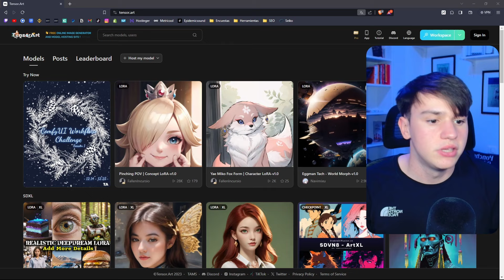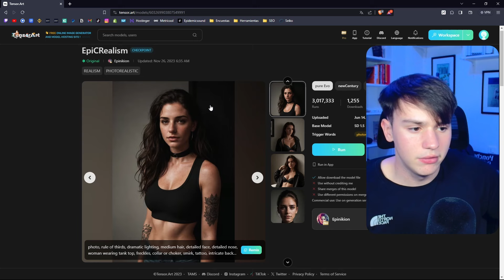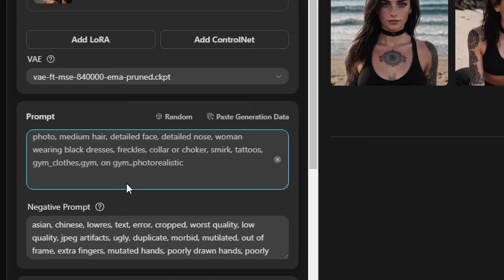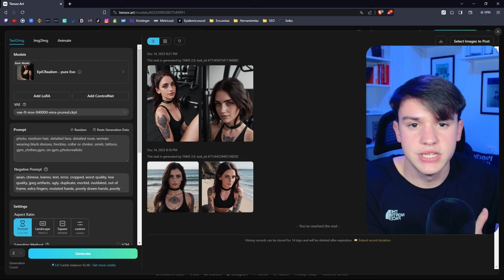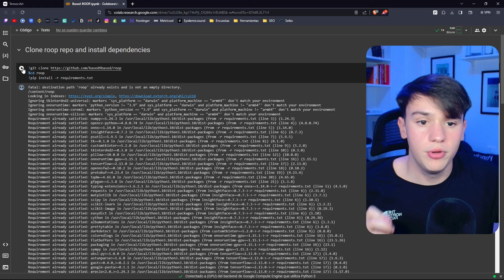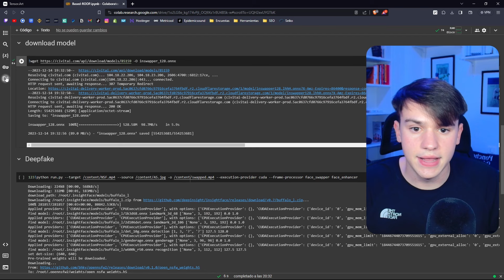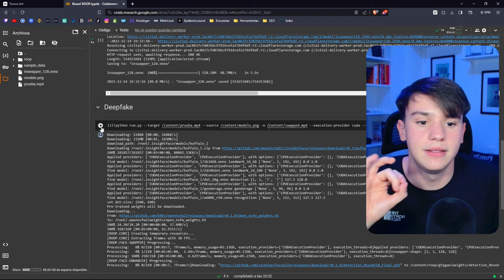Cómo Crear Videos de Una Influencer Hechos con IA (GRATIS)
Crea GRATIS Videos de una influencer HECHA CON IA desde 0 y PASO A PASO. Cualquier persona PUEDE HACERLO 🔥

Las inteligencia artificiales avanzas a pasos agigantados, y por ello hoy os traigo este video donde vas a poder crear vuestra propia influencer hecha con IA en pocos segundos y además GRATIS.🙌

(para aquellas personas que queráis ganar dinero con una marca personal)